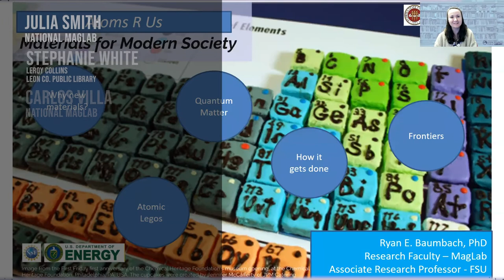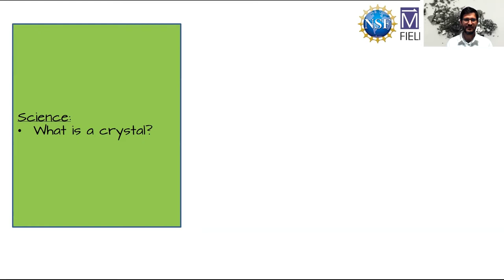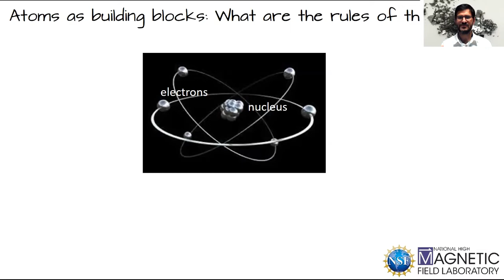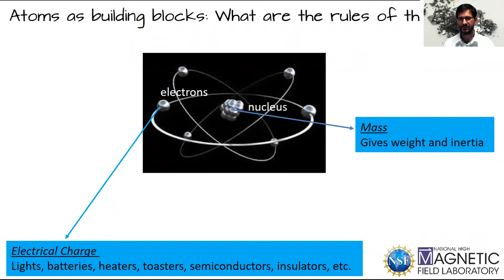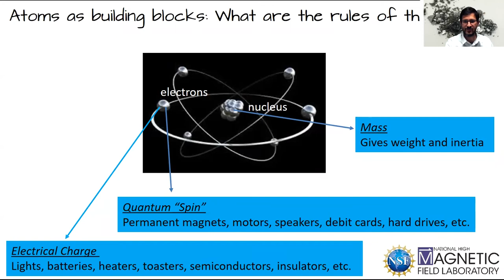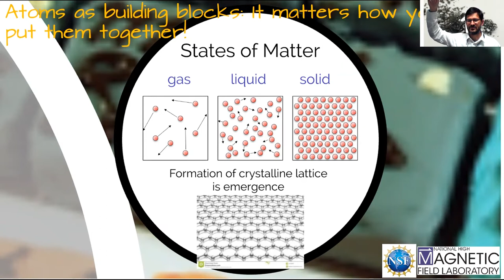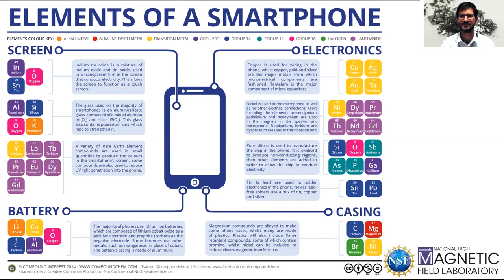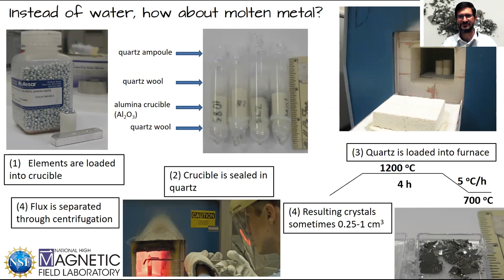Science Night at the LeRoy Collins Leon Co Public Library Live On Zoom:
Special Guest: Ryan Buambach